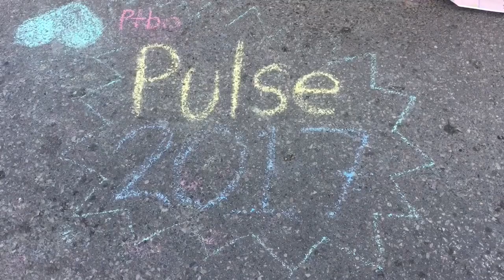Pulse 2017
Pulse 2017 Downtown Peterborough